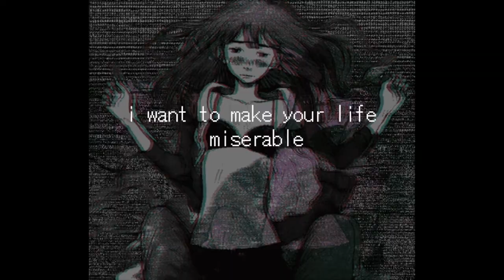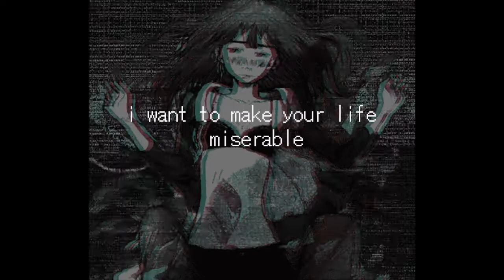Better Off Dead by jxdn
Video made by-Rikkas.Aki.Tsuki